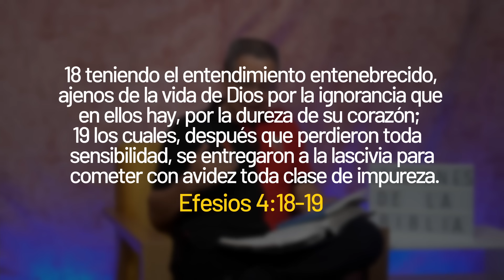DANIEL HERRERA | LECCIÓN ESCUELA SABÁTICA | AGOSTO 13-2023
Domingo 13 de agosto | Lección 8
LA ESPIRAL DESCENDENTE DEL PECADO

Compara Efesios 4:17 al 32 con Colosenses 3:1 al 17. ¿Cómo aboga Pablo para que los creyentes vivan de una manera que fomente la unidad de la iglesia? En la sección anterior, Efesios 4:1 al 16, el tema de Pablo fue la unidad de la iglesia. Cuando comparamos Efesios 4:1 con Efesios 4:17, notamos cuán similares son estas dos exhortaciones sobre cómo andar, o vivir. Esta semejanza sugiere que Pablo aborda el mismo tema (la unidad y el estilo de vida que la respalda), pero desde un punto de vista nuevo e inicialmente más negativo. En Efesios 4:17 al 24, Pablo contrasta el estilo de vida de los gentiles, que él considera que socava la unidad (Efe. 4:17–19), con patrones de vida verdaderamente cristianos, que la fomentan (Efe. 4:20–24). Mientras leemos la aguda crítica de Pablo al estilo de vida depravado de los gentiles, debemos recordar su convicción de que Dios los redime por medio de Cristo y les ofrece plena participación en el pueblo de Dios (Efe. 2:11–22; 3:1–13). En Efesios 4:17 al 19, entonces, ofrece una descripción limitada y negativa de “los gentiles en la carne” (Efe. 2:11). Pablo no solo está preocupado por los pecados o los comportamientos específicos exhibidos por los gentiles. Está preocupado por un patrón de comportamiento que exhiben, una trayectoria descendente de vivir en las garras del pecado. En el corazón de Efesios 4:17 al 19 se encuentra un retrato de una espiritualidad embotada: “en la vanidad de sus mentes, teniendo el entendimiento entenebrecido” (Efe. 4:17, 18, RVA 2015). Esta espiritualidad insensibilizada es la fuente del entendimiento entenebrecido que se destaca al comienzo del pasaje (“por su ignorancia, debida a la dureza de su corazón. Después de perder toda sensibilidad”, Efe. 4:18, 19) y la práctica sexual depravada resaltada al final (“se entregaron a la desvergüenza para cometer con avidez toda clase de impurezas”, Efe. 4:19). Alejados de Dios, no saben cómo vivir y, separados de su gracia salvadora, continúan en una espiral descendente de pecado y depravación. ¿Cuál ha sido tu experiencia con el poder del pecado, que sigue arrastrando a una persona a más pecado?